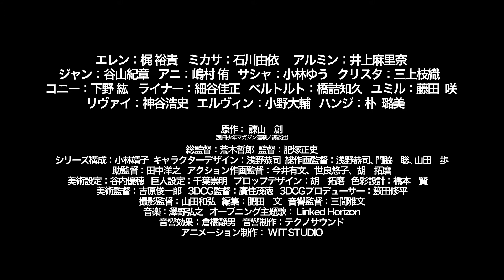Attack on Titan Season 2 | Trailer 2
For centuries, humanity has been hunted by giant, mysterious predators known as the Titans. Three mighty walls—Wall Maria, Rose, and Sheena—provided peace and protection for humanity for over a hundred years. That peace, however, was shattered when the Colossus Titan and Armored Titan appeared and destroyed the outermost wall, Wall Maria. Forced to retreat behind Wall Rose, humanity waited with bated breath for the Titans to reappear and destroy their safe haven once more.

In Shingeki no Kyojin Season 2, Eren Yeager and others of the 104th Training Corps have just begun to become full members of the Survey Corps. As they ready themselves to face the Titans once again, their preparations are interrupted by the invasion of Wall Rose—but all is not as it seems as more mysteries are unraveled. As the Survey Corps races to save the wall, they uncover more about the invading Titans and the dark secrets of their own members.